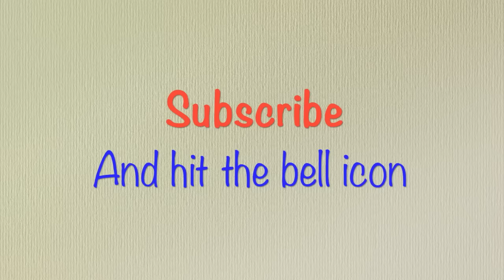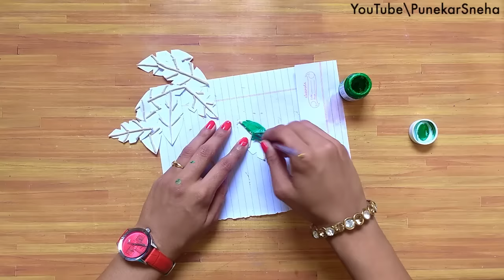Antique Wall Hanging | Best Out Of Waste | DIY | Unique Wall Hanging | Creative Craft |Punekar Sneha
Required Things -

Cardboard
Fevicol , Fevibond
Acrylic color
Paper

⃣ Home Made Clay - All Purpose flour + Salt + oil + water + Fevicol

➡️  Music Credit  ⬅️